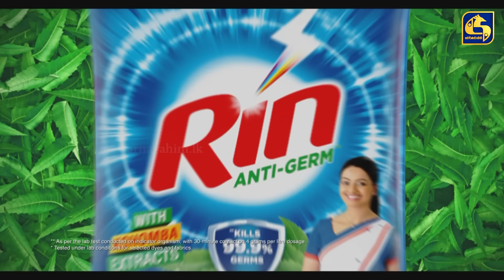Nadagamkarayo Episode 198 || ''නාඩගම්කාරයෝ'' || 22nd October 2021